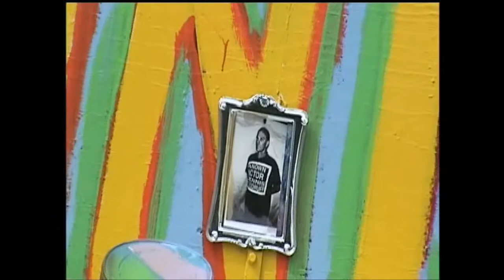DENNIS WOODRUFF, SUPERSTAR - STONER MOVIE CHANNEL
WARNING: You've NEVER SEEN a movie like this before starring the Worlds Most Known / Unknown actor, Dennis Woodruff. Does he believe he is a SuperStar? Has the L.A. smog corroded the last of his brain cells or is he really an unrecognized talent? This movie carves into his skull, pulls back the bone and exposes the quivering radiant jelly that is DENNIS WOODRUFF. Music by IdioT-SaVaNT